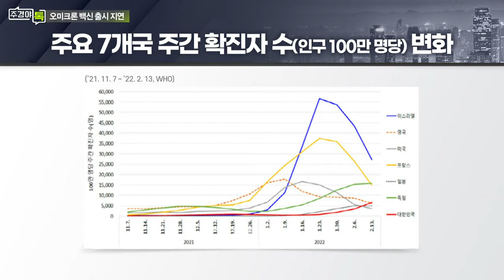오미크론 전용백신 필요성 대두... 출시일은?_이슈 TALK_주경야톡 30회 (20220221)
- 화이자, 다음달 상용화 계획 밝혔지만 “수주 연기” 밝혀
- 바이오엔테크 “규제당국의 임상데이터 요구에 좌우”
- 모더나 “팬데믹 거세질 가능성 낮아”